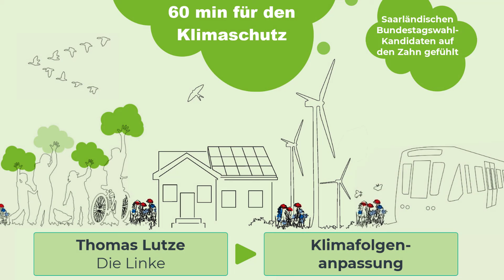4. Klimafolgenanpassung mit Thomas Lutze (Die Linke) - 60 min für den Klimaschutz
Thomas Lutze (Die Linke) beantwortet Fragen zur Klimafolgenanpassung in der Interview-Reihe "60 min für den Klimaschutz – Bundestagswahl-Kandidaten auf den Zahn gefühlt" vom Klimaschutzbündnis Saar.